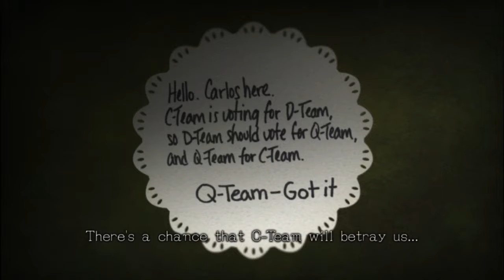Let's Play Zero Time Dilemma - Episode 3 [Execution:D & Suspicion]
Sorry for the abrupt cut. The video ran really long when I got jumped with a room escape puzzle in Suspicion, so I made that half it's own video.

Zero Time Dilemma is the property of the developer and publisher, Spike Chunsoft Co., Ltd. It was released in 2016 for the Sony PlayStation Vita, the Nintendo 3DS and for the PC via Steam.

If you're interested, you can pick up the game on Steam,